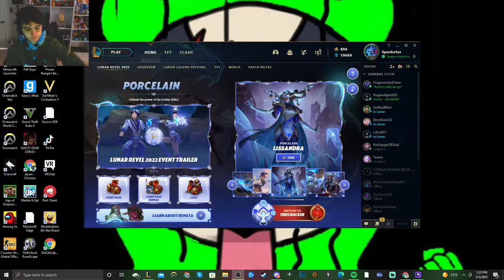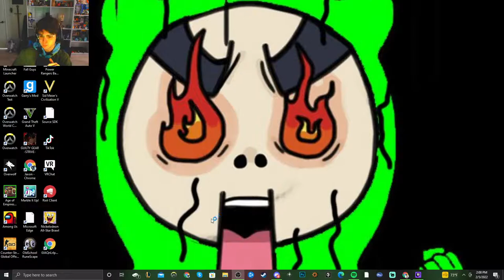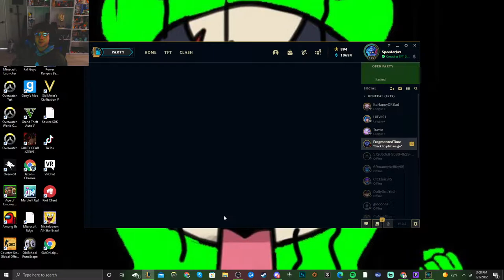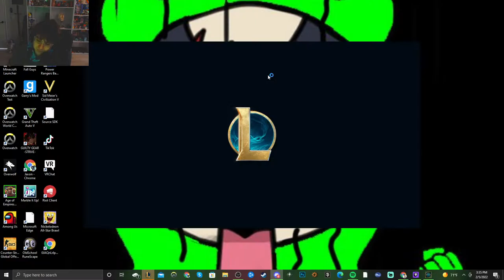The Crawl to Diamond Begins